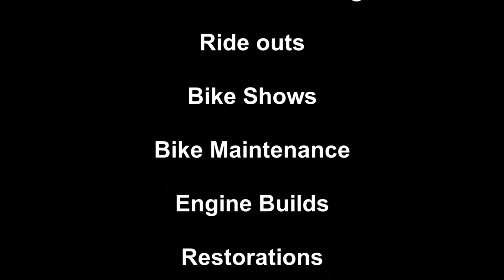We visit an old Church ruin from 1150 and rebuilt in the late 1800's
Old St Lawrence Church is a ruined building in Ayot St Lawrence, Hertfordshire, England. It is protected as a Grade II* listed building, and dates back to the 12th century. The building was partially demolished in 1775 by Sir Lionel Lyde, 1st Baronet, who had acquired a country home, Ayot House, close by.

The last baptism to take place at Old St Lawrence Church was on the 21st February 1773 for Susan George. New St Lawrence Church was consecrated in 1779.

Although Lionel Lyde and his wife Rachel are commemorated at the new church, the old churchyard remained in use. Burials include Rudolph Lambart, 10th Earl of Cavan (1865 – 1946), whose maternal grandfather was rector of Ayot St Lawrence. Earl Cavan was a Field marshal and his resting place is registered by the Commonwealth War Graves Commission. Although the Earl was not a casualty in the normal sense of the term, the entry refers to the "memorial to the casualty in the form of a large 7' red granite celtic cross".